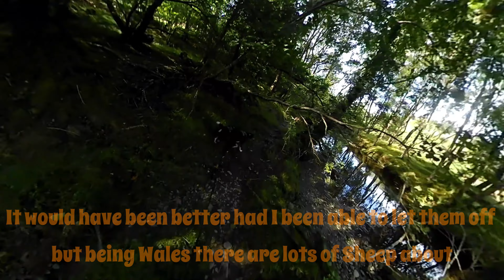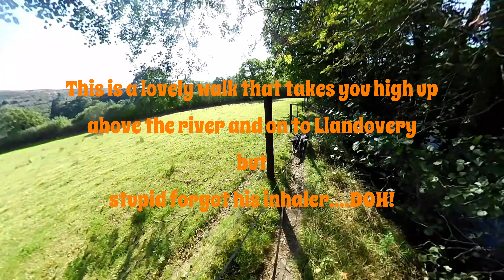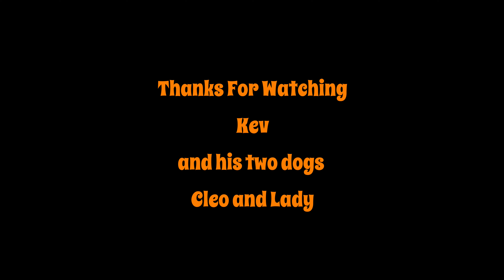Walking in Rhandirmwyn with my dogs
A short visit to the Camping and Caravan Club site at Rhandirmwyn, Llandovery, Carmarthenshire.